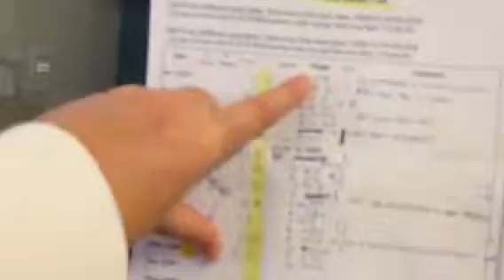Alice fat Kitty Mail!